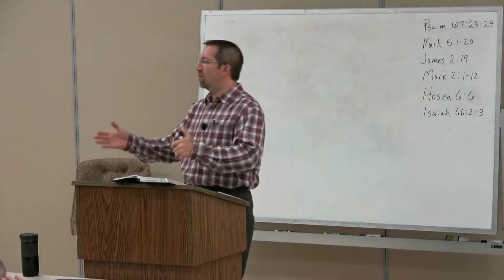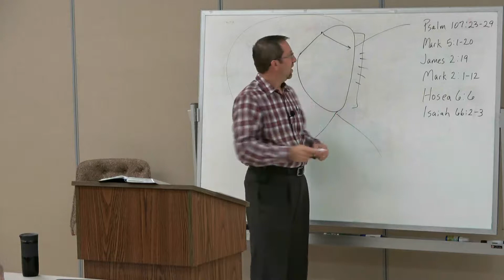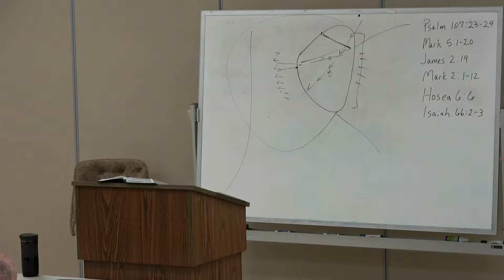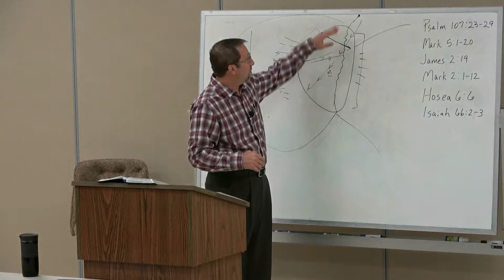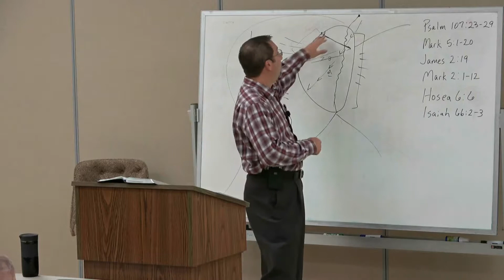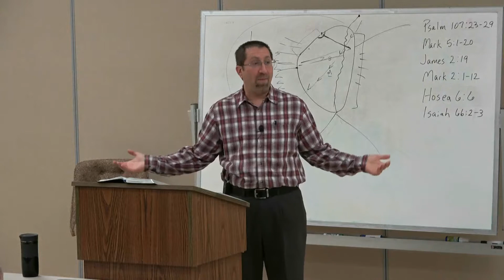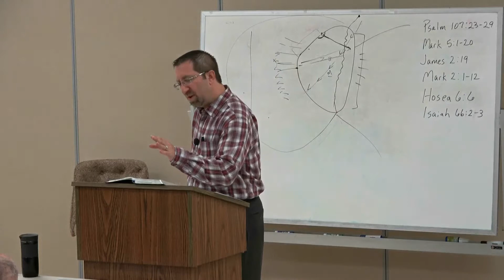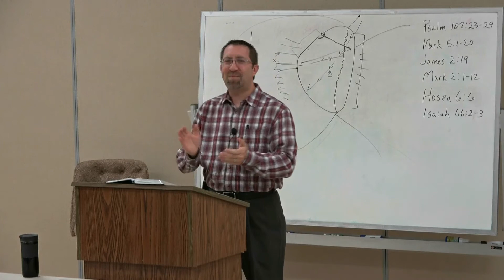[Matthew 37] - Matthew 8:23-27 (Jesus calms storm #1)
Today we talked about Jesus calming the wind and the waves while He and the disciples journeyed by boat to "the other side" of the Sea of Galilee.  We talked about the various winds that can occur over the lake as well as the kind of boat they may have used.  We also talked about seeds of doubt vs. confident faith, and we noted one Old Testament Psalm that could have given the disciples complete assurance (both of their safety and of the authority of their traveling companion) had they just remembered it.  Next week… Jesus vs. thousands of demons!  Guess who wins!